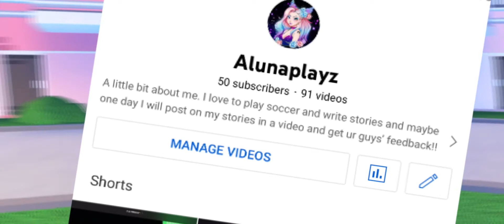50 sub SPECIAL!! Read pinned comment